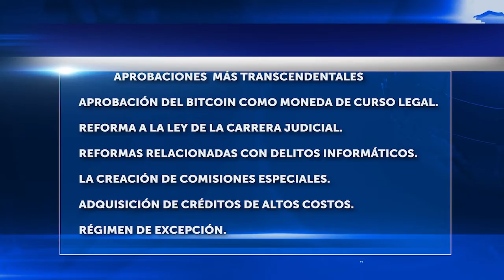Asamblea Legislativa de El Salvador cumple primer año en el poder